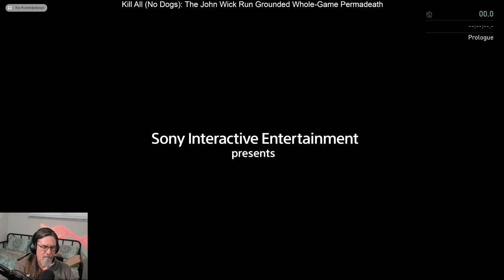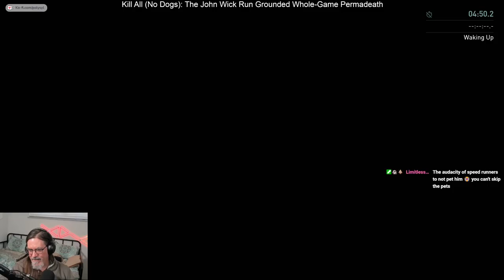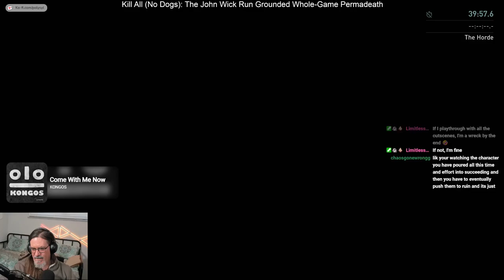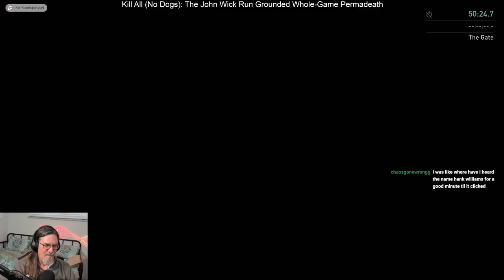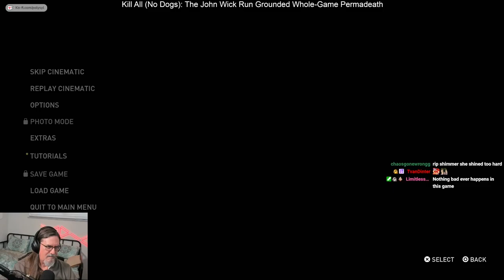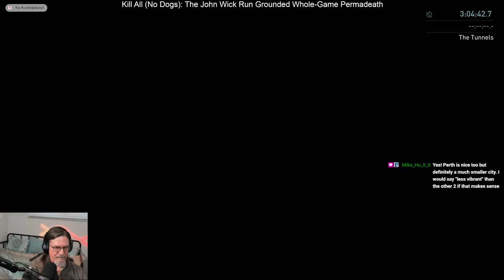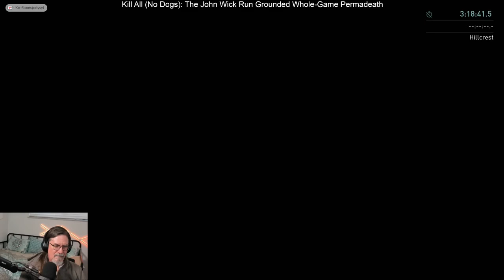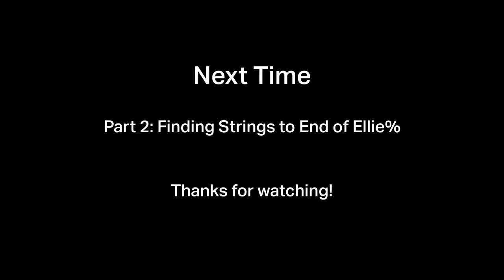The John Wick Run: Kill All (No Dogs) Grounded Whole-Game Permadeath -- Part 1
The John Wick run is kill-all enemies except the dogs. The specific rules I set for myself were the following: New game, grounded, whole-game permadeath. I (or a companion) must kill all enemies in bounds except the dogs. All dogs must survive except Alice, whose death is scripted and unavoidable. (A companion killing a dog fails the run.) I do not have to kill out-of-bounds or infinite-spawn enemies, or trigger extra enemies, for example those who spawn on a hard alert. An enemy is in-bounds if they can theoretically be reached for a melee kill.

This is Part 1 (start of the game to the end of Hillcrest). It was recorded live on Twitch on 7 April 2024.

00:00:00 Game Start
00:01:01 Prologue
00:03:54 Waking Up
00:11:23 The Overlook
00:20:28 Patrol
00:44:14 The Horde
00:50:23 The Chalet
00:52:18 Packing Up
00:52:30 The Gate
01:04:43 Downtown
01:48:52 Eastbrook Elementary
02:01:08 Capitol Hill
02:46:15 Channel 13
02:50:54 The Tunnels
03:15:54 The Theater
03:19:55 Birthday Gift
03:32:51 Hillcrest
03:41:35 Hillcrest Red Door
04:06:38 Hillcrest Houses

I stream grounded permadeath challenges on Twitch.